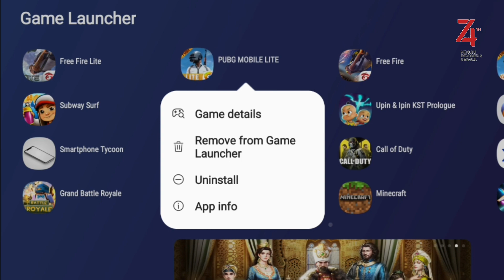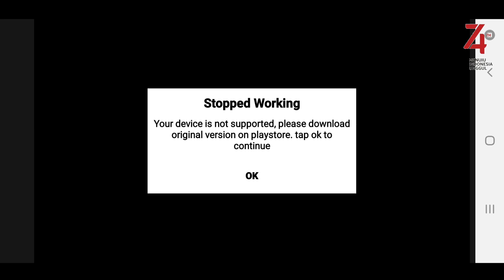FREE FIRE LITE ! | Link Download + Review FREE FIRE LITE !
mau belanja Diamond FF/ML
atau UC PUBGM?
mari belanja di H'GERZ STORE
100% aman dan terpercaya
harga terjangkau

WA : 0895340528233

Wkwkwkwk
Ini cuma apk lucu lucuan gaes 🤣
Mau dunlud apk ini? Bisa buat ngeprank temen kalian nih..

Hello GUYS...,
Welcome back to channel H'GERZ
Di Channel ini akan ada konten random gaes.
Kali ini, gue bakal main Pree Pler Let guys...  :v
Enjoy ya guys xD

HP ku :
Samsung S8+

Aplikasi Perekam Layar : Samsung Game Launcher
Aplikasi Edit Video : PowerDirector
Aplikasi Edit Thumbnail : Picsay Pro

GamerTag Gw : HEGRz

Sosmed Gw :

Jangan lupa untuk ikuti sosmed gue yang lainnya!

Siapa tau kalian mau ngobrol ngobrol disana 😁

Jadwal Upload Random (Kalo lagi niat)